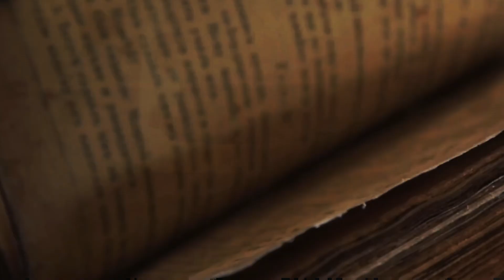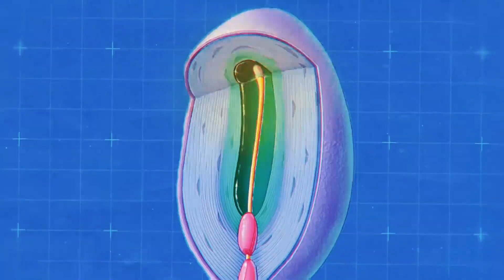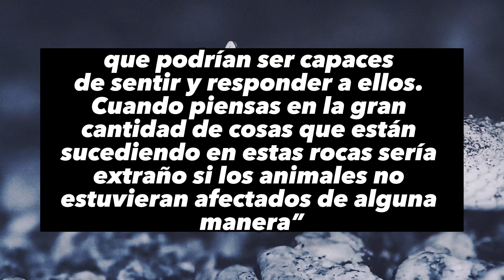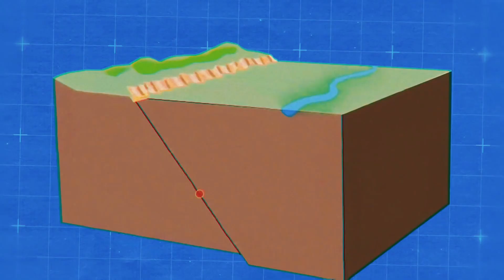Comportamientos MÁS EXTRAÑOS de los Animales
¡Bienvenidos a TerraX! Los animales siempre han sido el centro de atención, y hoy exploraremos algunos comportamientos más extraños inusuales y fascinantes que muestran los animales. Descubre cómo el reino animal nos sorprende con su diversidad y peculiaridades.

¡RECUERDA! En este canal encontraras todas las semanas diversos temas de curiosidades que te harán volar la cabeza.